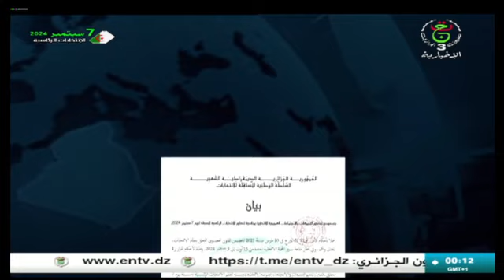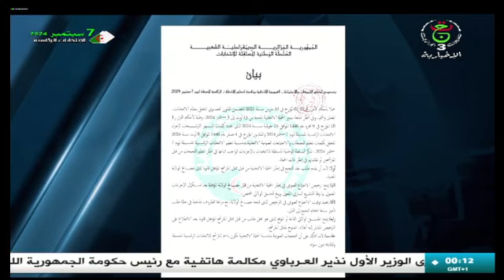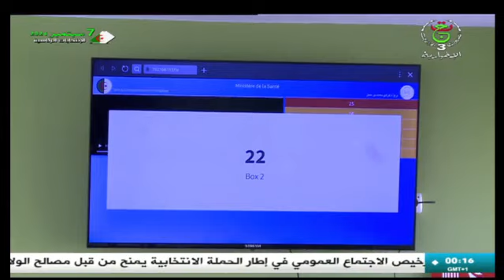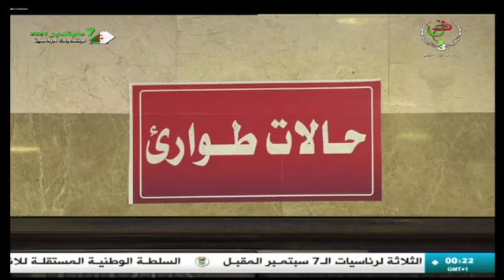نشرة أخبار منتصف الليل || 19 08 2024